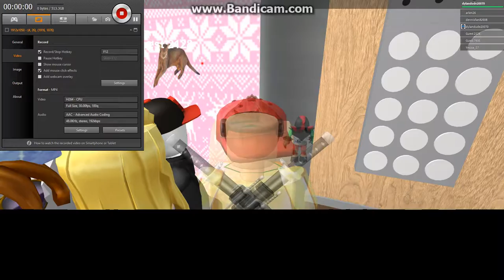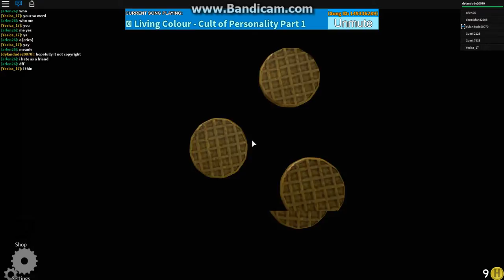the normal elavator